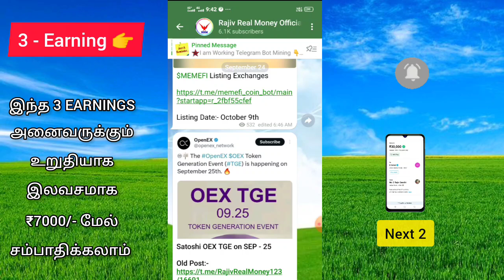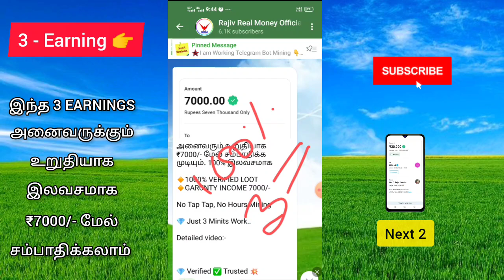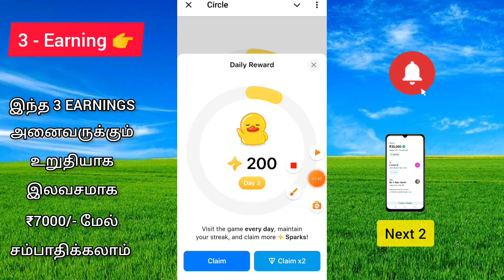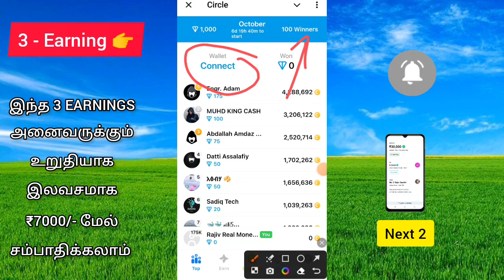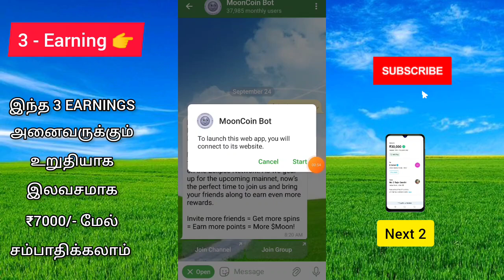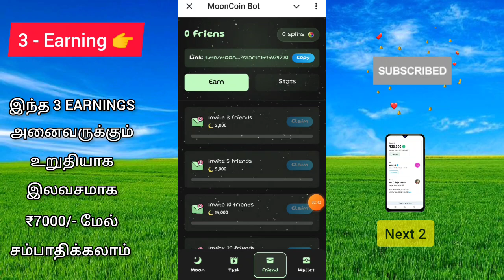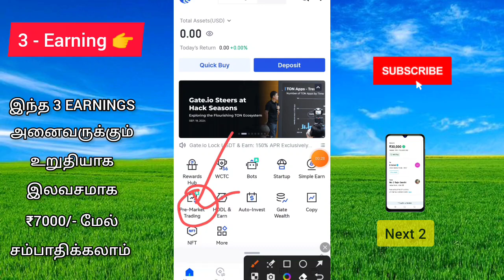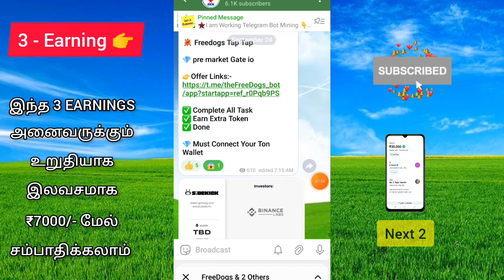🔥 ₹7000/- WITHDRAW | உறுதியாக அனைவரும் சம்பாதிக்கலாம் | New money earning app payment proof live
🔰 Today Video Joining Link:-

♦️ Daily Earn ₹10000/- Watch Video:-